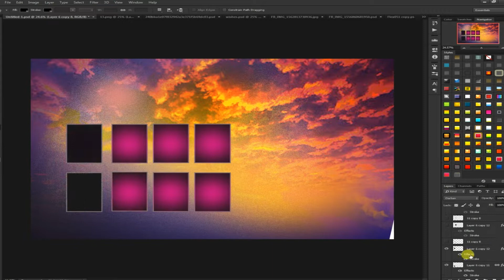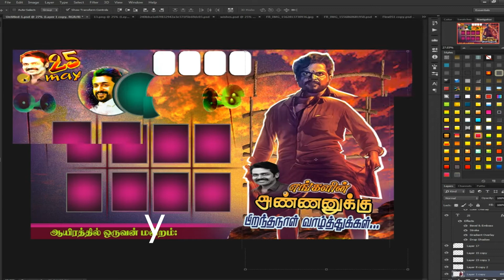# Karthi birthday banner editing psd free download by guru edits # tamil psd free download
1.Science & Technology
2. Psd Files Downloads ,Photoshop Tutorials
3.Video Editing
4.Mobile Tricks
5.Laptop Service & Software & .
6.Tech Videos & All In One
HAI FRIENDS ...
WELCOME TO OUR YOU TUBE CHANNEL .
     *~*~*~*~*~*~*~*   GURU EDITS    *~*~*~*~*~*~*~*

``` PLEASE SUPPORT US FRIENDS MORE VIDEOS ```BIRTHDAY BANNER DESIGNING IN# PHOTOSHOP # Tamil psd free download # TAMIL BANNER # GURU EDITS PART 02